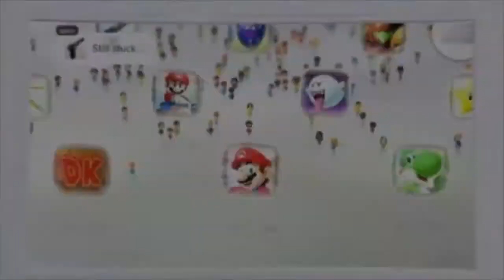De Vrijdagavondshow - Aflevering 89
Zoals elke vrijdag nemen we ook nu de week weer met jullie door. Hugo is terug van vakantie en gaat er samen met Maikel eens goed voor zitten.